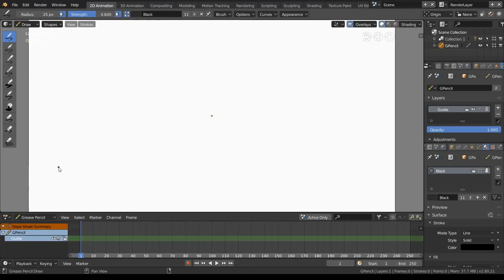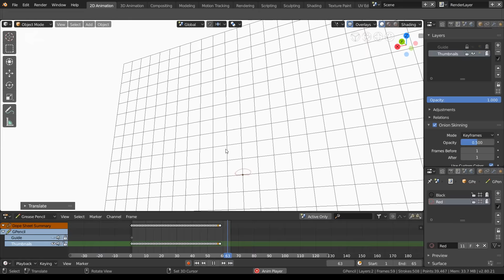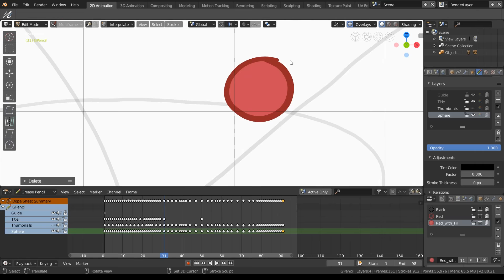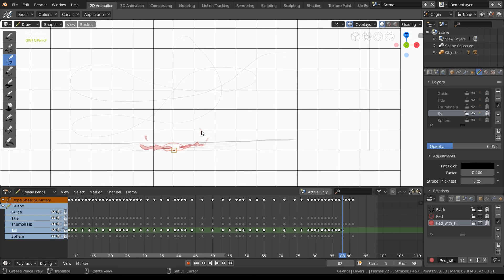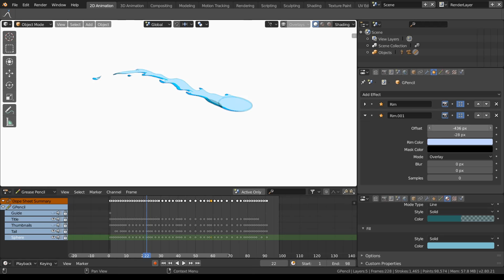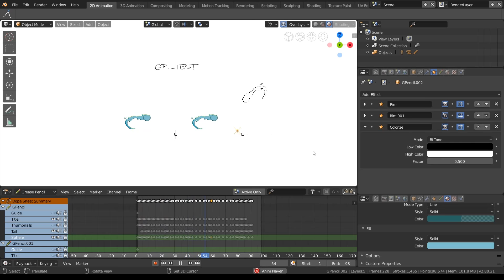Blender 2.8 (EEVEE) - Grease Pencil(GP) Animation Test (TimeLapse)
This is my approach in practicing animation.